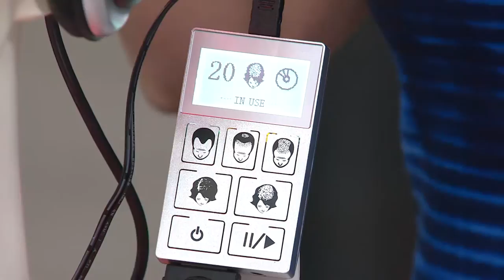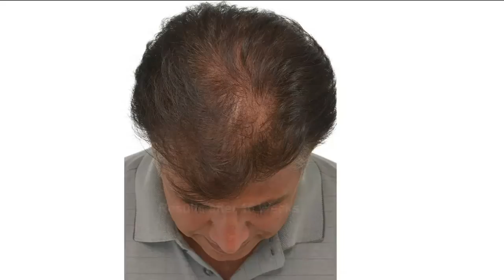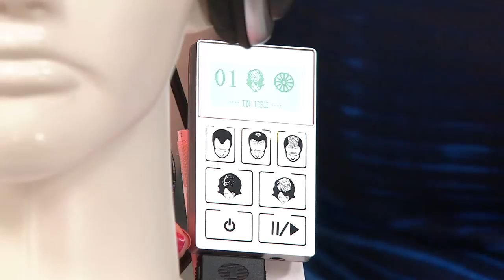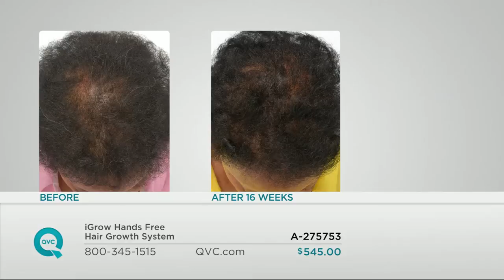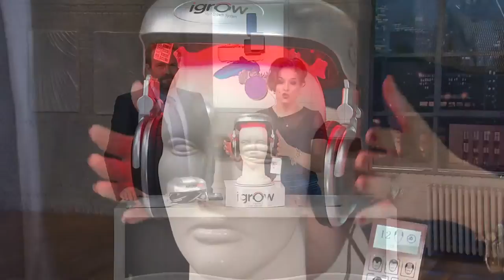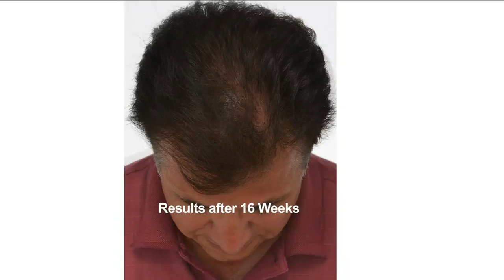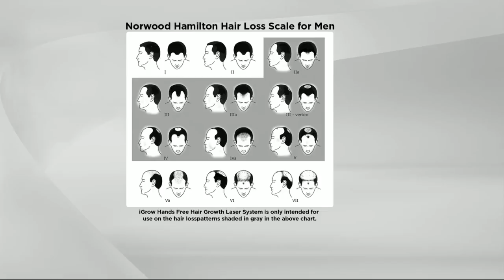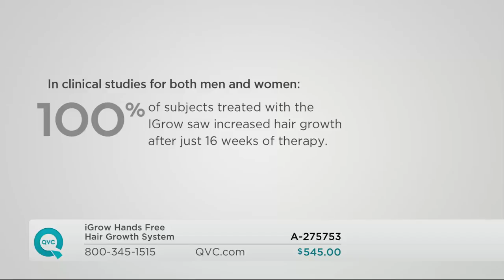iGrow Hands Free Hair Growth Laser System with Jacque Gonzales